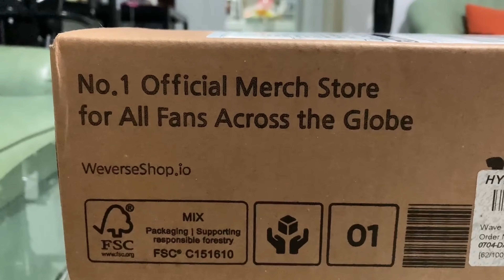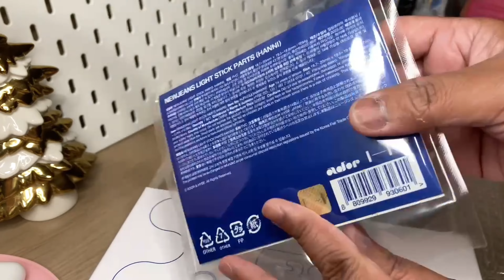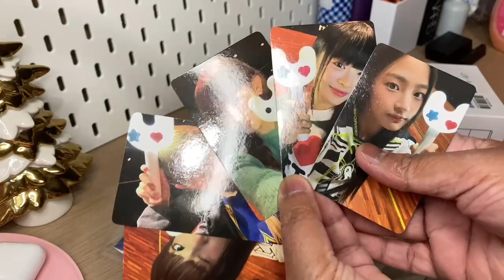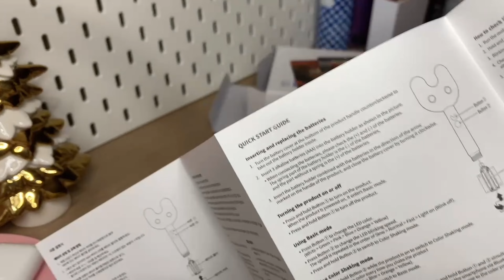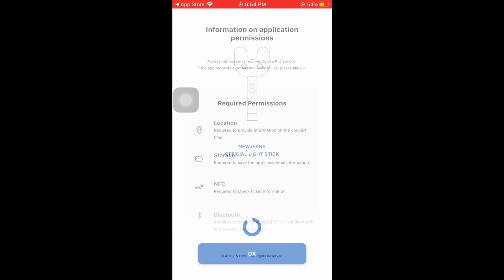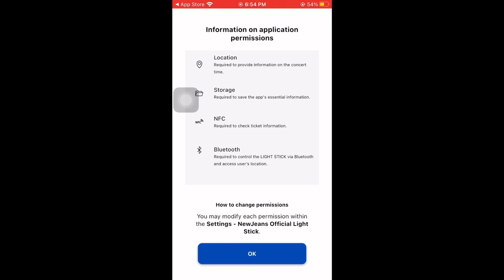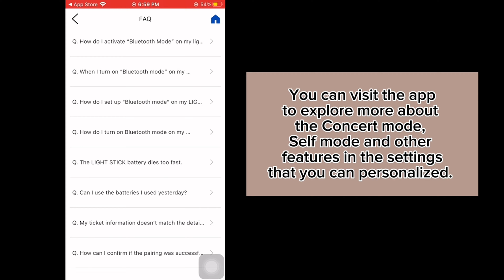Kpop merch unboxing | New Jeans Official Light Stick (accessories & tutorial) bought fr Weverse Shop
Here's my unboxing video of the New Jeans Official Light Stick (with HANNI accessories) that I bought (pre-order) from Weverse Shop last May 2023. And this July, we got this cute NJ official light stick. finally! (yay!) We also included some tutorial on how you can enjoy using the light stick.